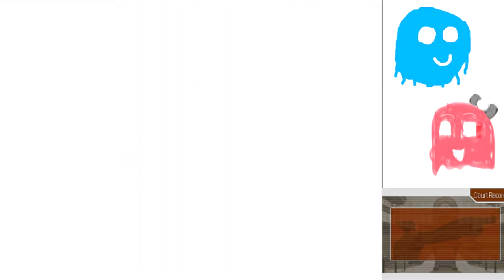Arty and Marty Play Ace Attorney Part 35: DRINK CACTUS JUICE!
It's the QUENCHIEST!